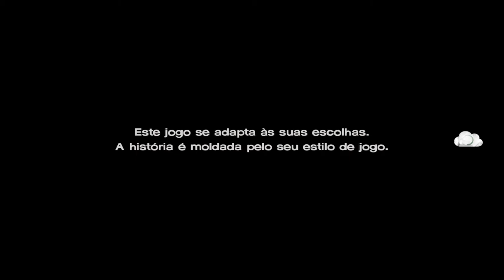THE WALKING DEAD: A NEW FRONTIER - #04 - O PREÇO pela Justiça! l Legendado em PT-BR l PC Gameplay!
Trazendo pra vocês a sequência do The Walking Dead a New Frontier, dessa vez não serei a Clementine serie Javier Garcia um ex jogador de Basebol que com um "simples" desentendimento acabou se separando da sua família, ao tentar reencontrar a sua família ele cruza o caminho da Clementine. Fiquem com a gameplay pra saber o que vai acontecer daqui pra frente.

✅ The Walking Dead a New Frontier é a continuação a série The Walking Dead, recomendo fortemente que assista as anteriores pra entender melhor!

Minhas Configurações 🖱!

3xKit Ventoinha KWG Gemini RING RGB